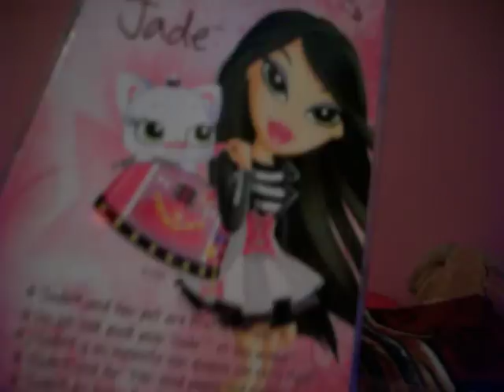my bratz collection - my new 2 bratz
yasmin dance crewz
jade pampered pupz